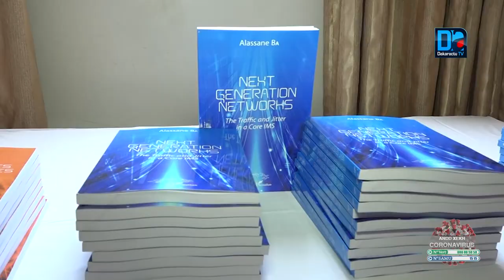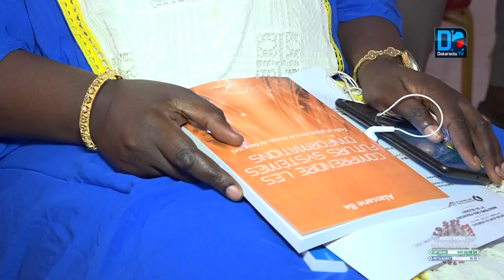"Comprendre les futurs systèmes d'informations" Le Dr Alassane BA étudie le trafic dans le coeur